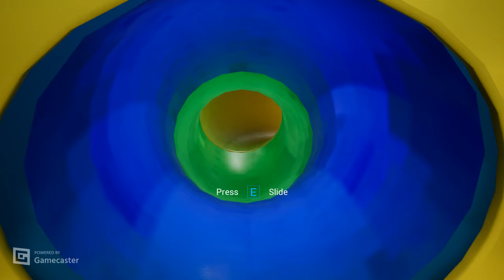I am so happy!!!!!! | FNAF Security Breach (Part 6)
I am really happy that all of the madness (So Far) has ended.
I am just so proud of myself lol.